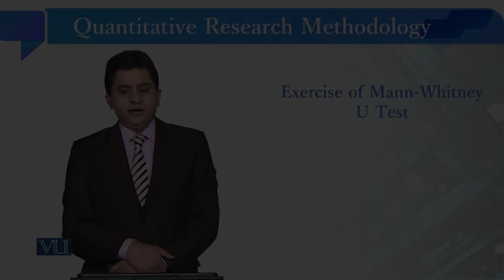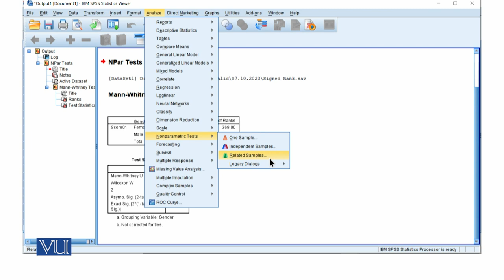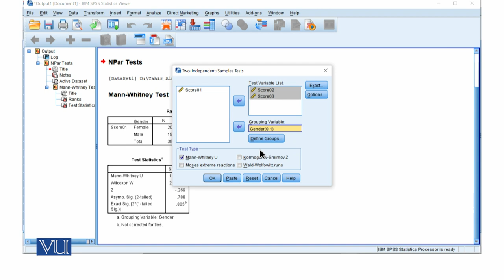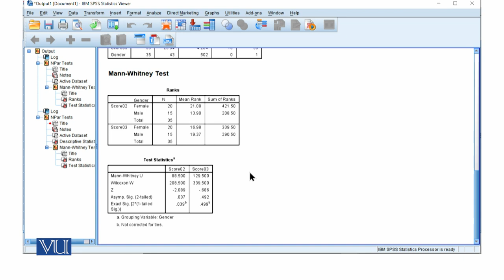Exercise of Mann-Whitney U Test | Quantitative Research Methodology | SOC509_Topic238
Topic238: Exercise of  Mann-Whitney U Test
By Dr. Qaisar Khalid Mahmood